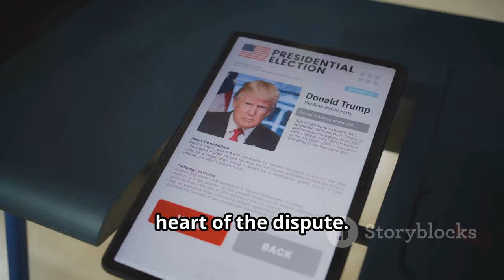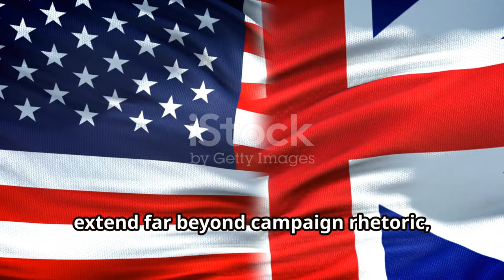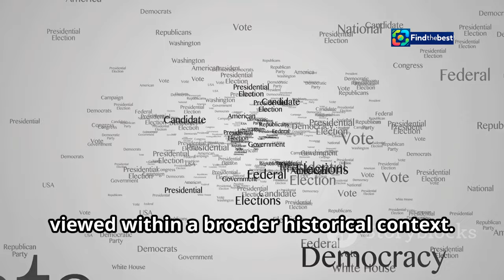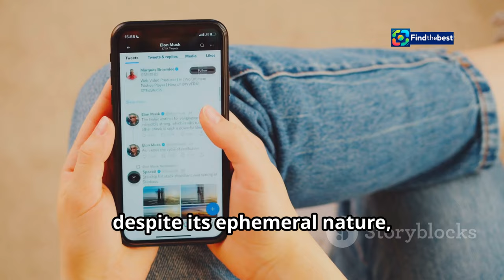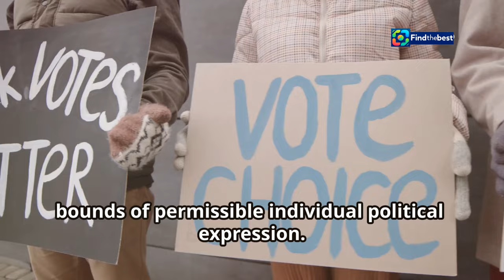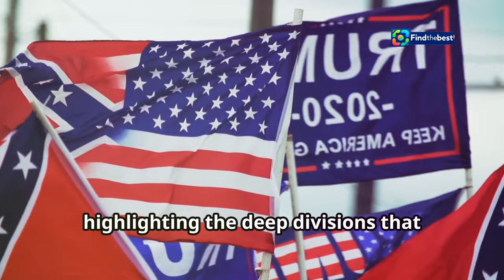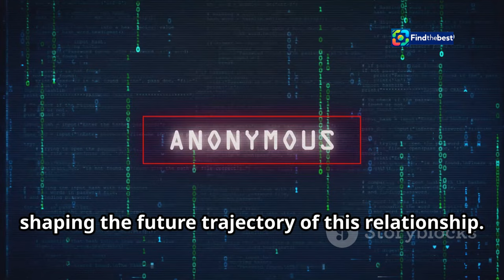"Trump`s Election Interference Claims: Starmer Responds! 🇬🇧🇺🇸"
OUTLINE:
00:00:00 Trump Accuses UK Labour of Election Interference
00:00:49 Trump's Accusations and Labour's Response
00:01:15 The Potential Impact on US-UK Ties
00:02:28 Past and Present Concerns
00:03:44 Navigating the Complexities of Election Law
00:05:13 Backlash and Support from US Political Factions
00:06:35 Trump's Timing and Political Strategy
00:07:48 Justifying Involvement and Countering Criticism
00:09:00 Implications for US-UK Relations and Democratic Principles

In a bold move, Starmer assures that Trump's legal complaint against the Labour Party won't harm their longstanding relationship, even if Trump emerges victorious in the upcoming US election! 🗳️✨

- The details of Trump’s legal complaint regarding “blatant foreign interference”
- Starmer's perspective on political relationships across the Atlantic
- Insights into the potential implications for UK-US relations